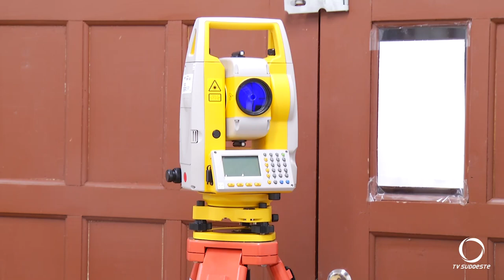UTFPR passa a contar com o curso de Engenharia Cartográfica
Educação: Ontem (18) foi realizada a primeira aula do curso de Engenharia Cartográfica e de Agrimensura na UTFPR campus de Pato Branco.